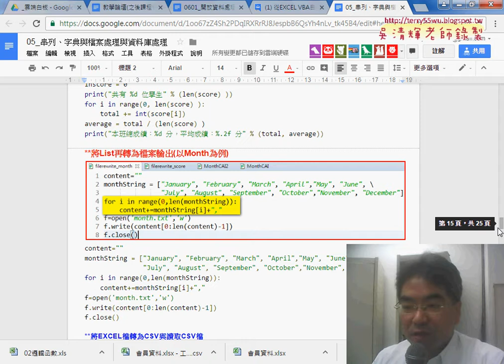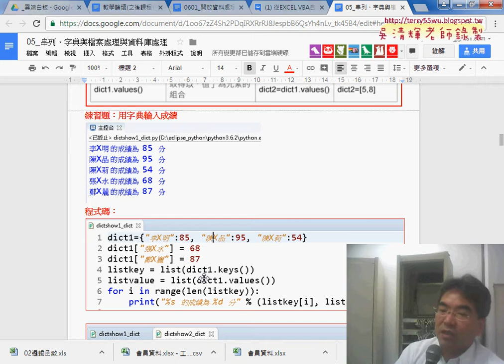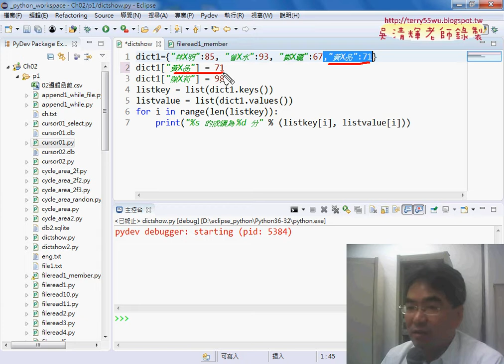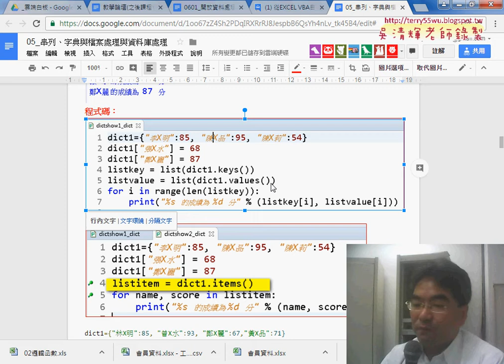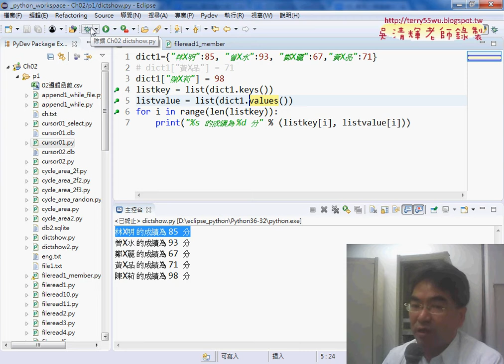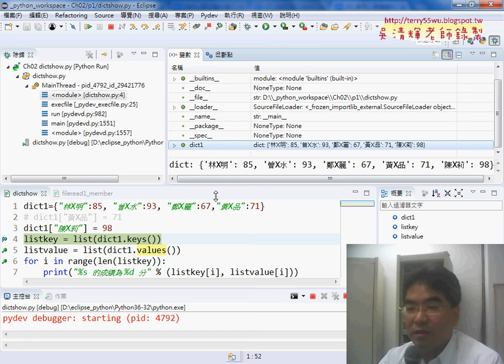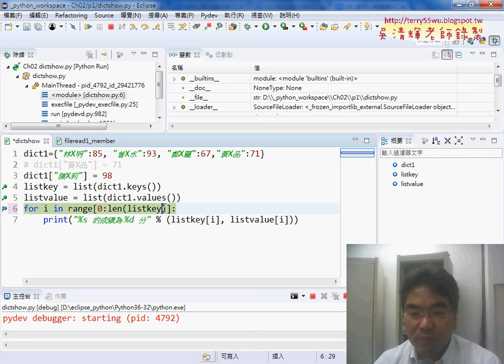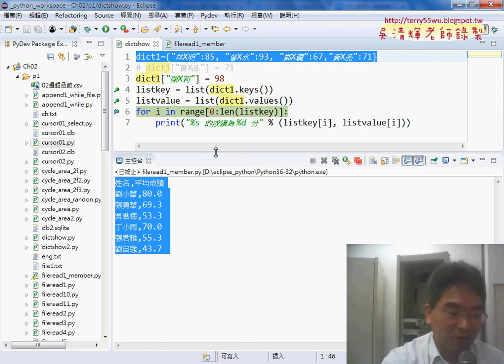05 字典檔的輸入與輸出說明